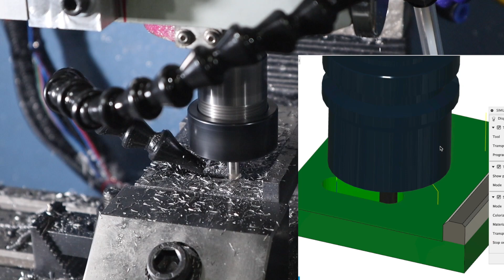Hago estas grapas de sujección para la fresadora. Milling machine clamps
Comparto este mini proyecto que hice en la nueva fresadora hbm45. Son para el útil de fijación modular que estoy haciendo, pero también sirven en la mordaza. Son muy rígidas, mucho más bajas y más cómodas de colocar que las típicas de escaloncitos, pero no podemos regular la altura, obviamente. Espero os guste. El material es Acero F114.